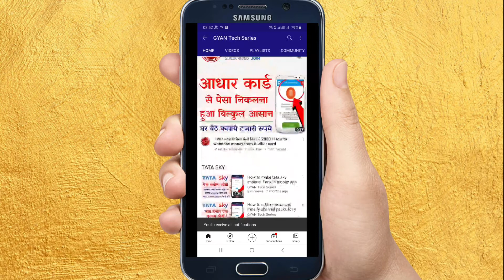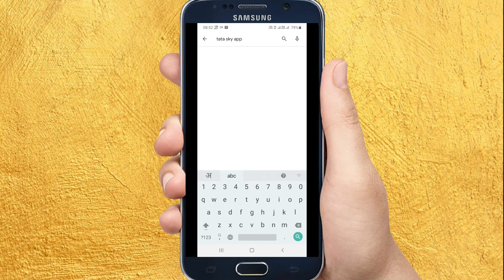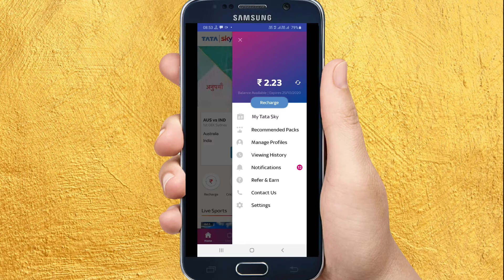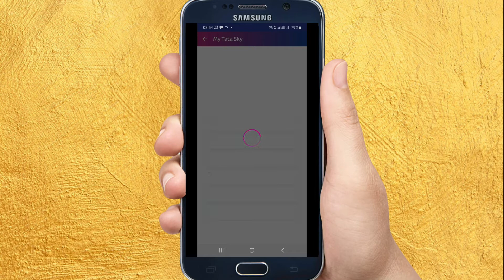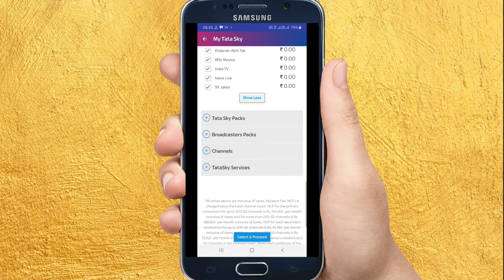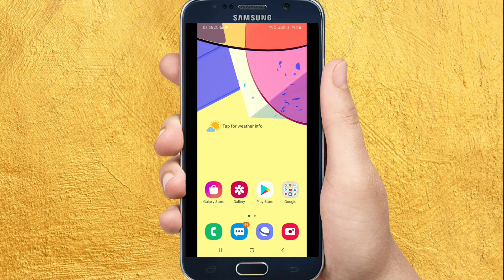Tata sky Channel Remove Kaise Kare 2020 | How to Remove Channel in tata sky Mobile App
how to remove channel in tata sky
how to add or remove channels from tata sky mobile app
tata sky channel remove kaise kare
tata sky channel selection
how to remove channel in tata sky app
how to delete channels on tata sky
how to add or remove channels from tata sky app
tata sky channel delete kaise kare
tata sky mobile app se channel delete kaise kare
tata sky me channel delete kaise kare
how to remove channel from tata sky
how to remove tata sky channel